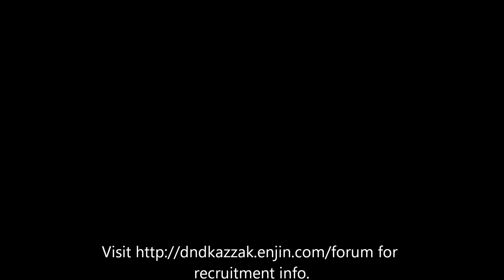DND Kazzak. Primordius 10 Man Normal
DND on server Kazzak-EU

First kill of this boss for us on 11/03/13, was a very simple fight once you get a hang of the debuff transformations. Setup was 2 tanks, 3 healers, 5 DPS.

Dubstep Violin Lindsey Stirling Crystallize
Angel by Arkasia ft. CoMa